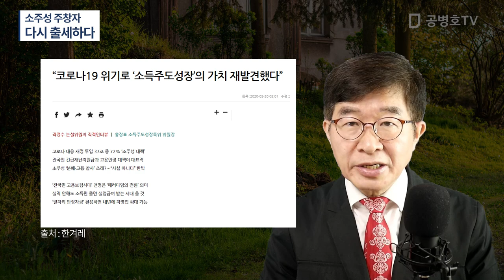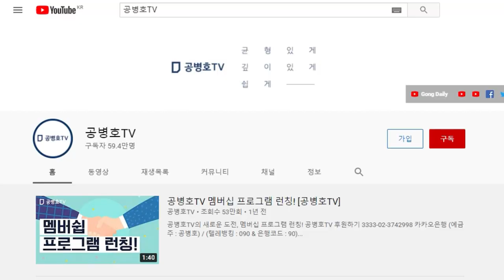소주성 주창자, 홍장표 / 다시 출세하다 [공병호TV]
Bitcoin : 3MTW849AkP2ftLeSK2teZHMmzLu7Z83s9U